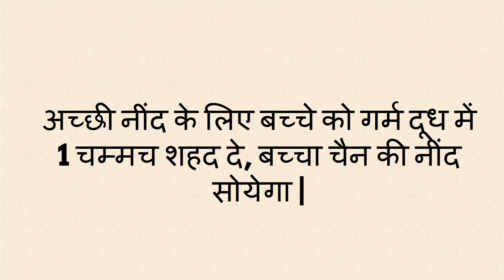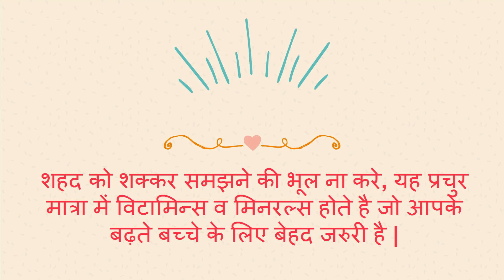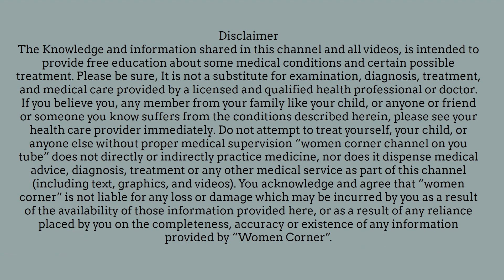आपके बच्चे के लिए शहद के फायदे/benefits of honey for kids/honey for good memory and good sleep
आपके बच्चे के लिए शहद के फायदे/benefits of honey for kids/honey for good memory and good sleep-- This video will show you the benefits of honey for kids.

5. Changes during Fifth month of pregnancy in Hindi/ Changes in mother during fifth month of pregnancy
7. Fat melting weight loss Drinks/ lose weight in 15 days/15 दिन में आसानी से वजन घटाए
8. What are the 5 signs and symptoms of labor pain in hindi/ क्या है प्रसव के 5 संकेत
12. Development in Baby during Fourth month of Pregnancy in hindi/ चौथे माह में शिशु का विकास
13. How to do Pregnancy test at home in hindi/how do i know i am pregnant
14. What to do During ninth month of Pregnancy in Hindi/प्रेगनेंसी के नौवे माह में क्या करे
About my channel Womencorner:
Hello Beautiful,